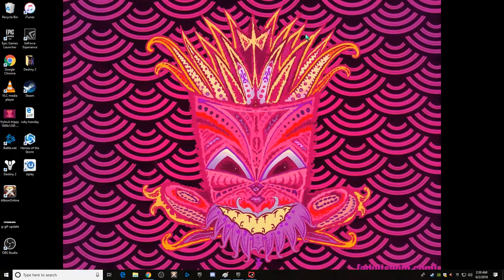Rising Storm 2 Vietnam Just A Regular Friday Night